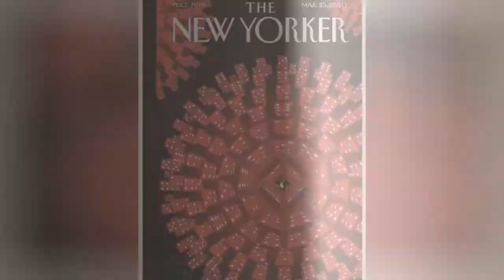21 Instances Of Brilliant Design Work Done During The Pandemic 🌠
From magazine covers to company advertisements, designers are doing amazing work to express the importance of social distancing amid the global pandemic. Here are some of the best ones that we could find, courtesy of r/designp*rn.

0:00 - Intro
0:00:08 - Hand Sanitizer Dispenser Built Into Bathroom Door
0:00:17 - This New Yorker Cover For Coronavirus
0:00:25 - Easter Celebration Of Doctors And Other Health Care Professionals
0:00:34 - Vick's India Logo Replacement
0:00:41 - These No-Hands Elevator Kick Buttons